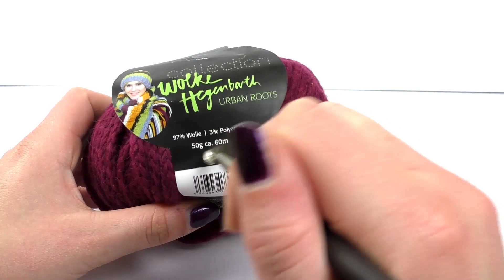Virkat pannband med rosett framtill